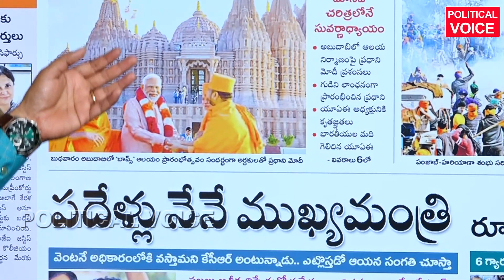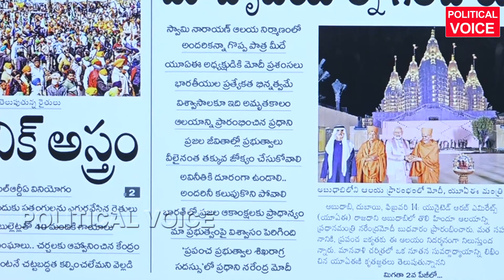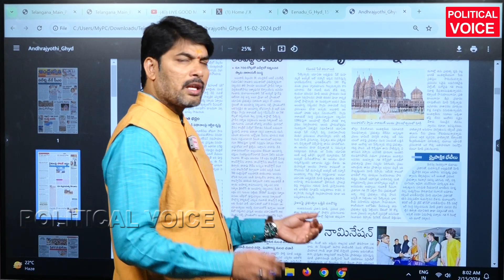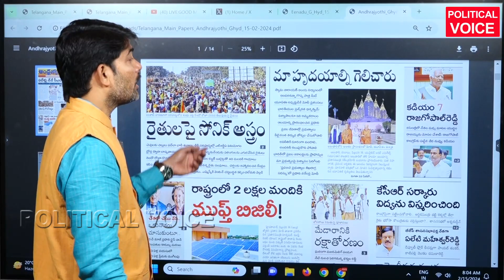అబుదాబి మందిరం తర్వాత జరగబోయేది తెలుసా.? Narendhra Modi